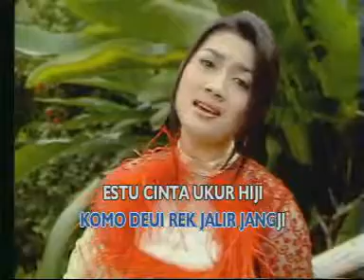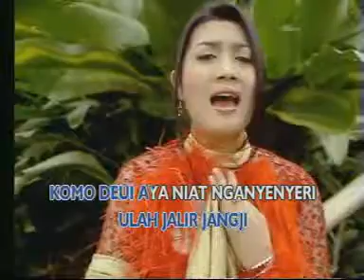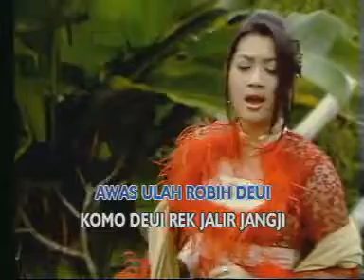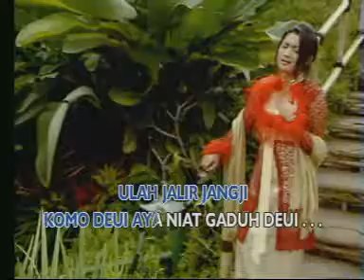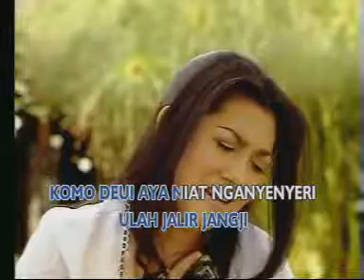lagu sunda jalir janji YouTube